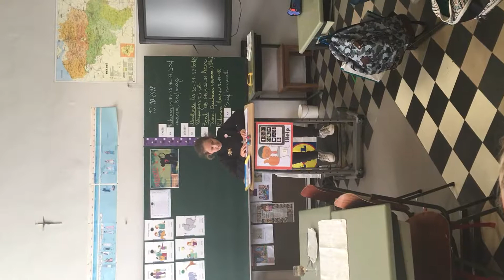5LN Sint-Vincentius Nevele Bibliodrama De bruiloft te Kana filmpje 1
5LN Sint-Vincentius Nevele Bibliodrama De bruiloft te Kana filmpje 1